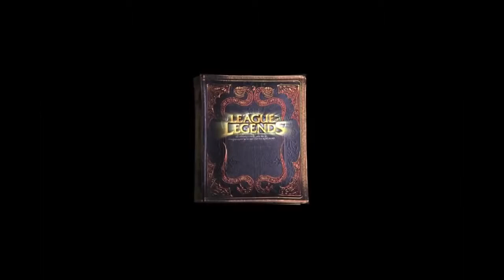League of Legends cinematic Trailers 2015 HD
league,